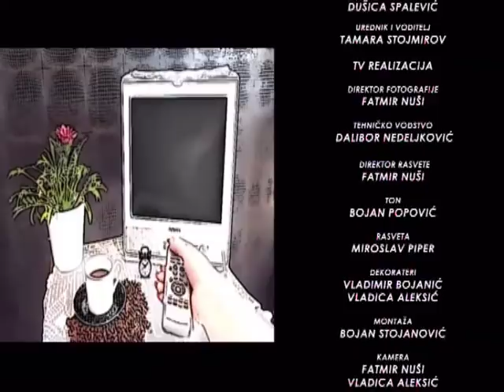EMISIJA UZ JUTARNJU KAFU 26.02.2018. ALEKSANDAR OLENEK I VLADIMIR GAJIĆ